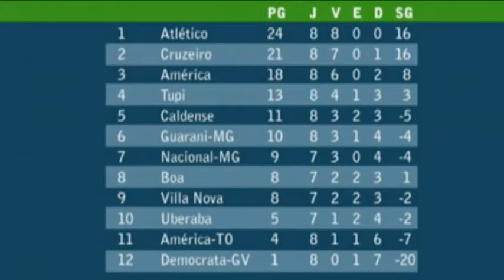Jornalistas do SuperFC comentam a 8ª rodada do Mineiro, GP da Malásia e Superliga